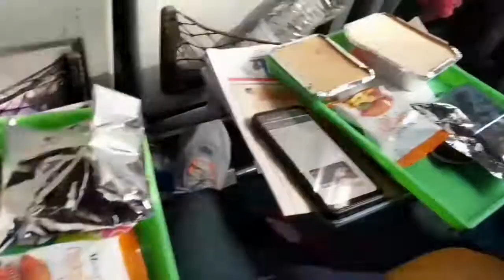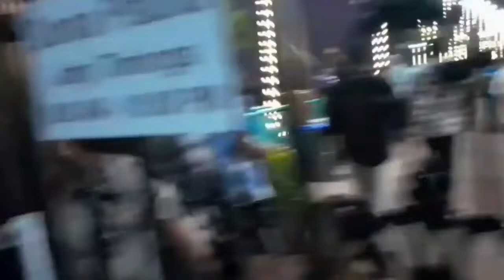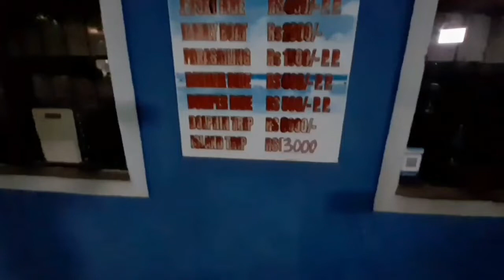Tejas Express Mumbai to Goa, Travel vlog মুম্বই থেকে গোয়া - বাংলা ব্লগ l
👉 Instagram -    / pothe probase  ​
👉 Facebook -    / pothe probase